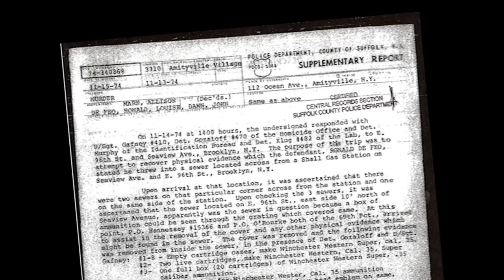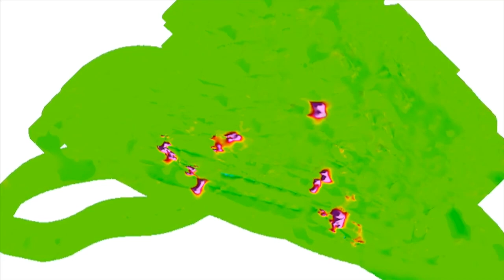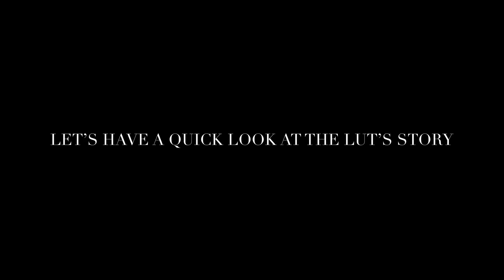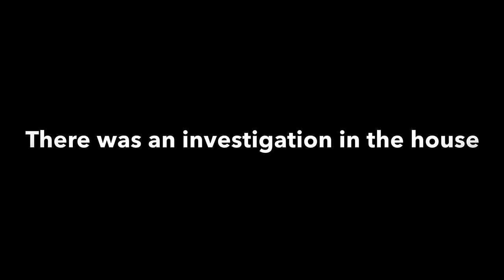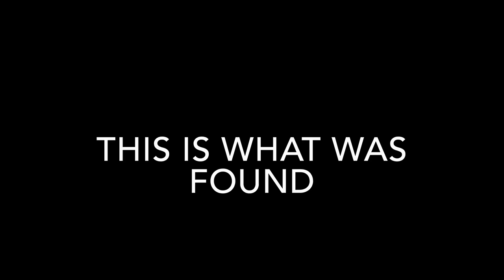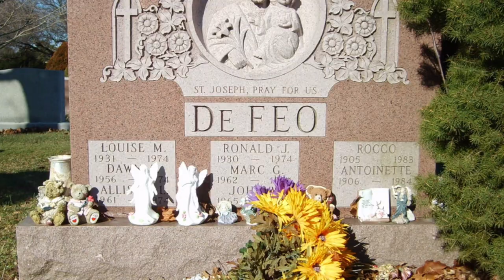The truth about Amityville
In this video I talk about the Amityville Horror case. Was ir is this house haunted or possessed by demons? Or is the whole thing a elaborate hoax? In this video I separate face from fiction and give you the truth as to what went on in Amityville November 13th 1974.

Insane Videos is a channel I decide to put up on YouTube that will cover everything and anything that has some sort of ‘Shock Value’ to it. Videos such as possible Asteroids striking the Earth, celebrities lives and their deaths. Paranormal material, fights, Serial Killers, and the list goes on. Basically we are a channel of total truth. If you see a video posted on this channel it should be considered truth until proven otherwise. We have just begun as of January 18th, 2020. Once we reach 1000 subscribers we will be doing live podcasts from this here!